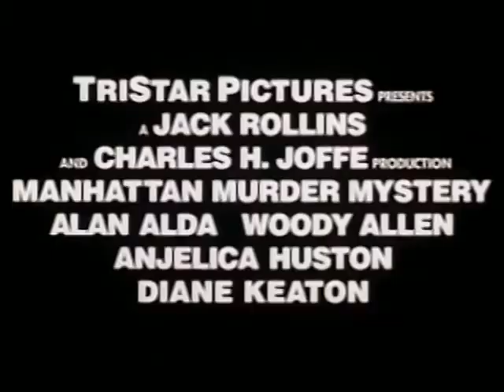Manhattan Murder Mystery 1993 Trailer (a Woody Allen film)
A middle-aged woman believes her neighbor murdered his wife. Determined to solve the mystery, the woman tries to get her husband to help her, but he doesn't believe that there's a mystery to solve.